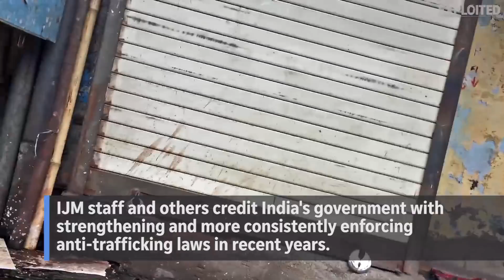A walk down Mumbai’s infamous Falkland Road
India’s infamous Falkland road is an intoxicating mix of sights and sounds. It’s an intense experience of color, sound and brothels.